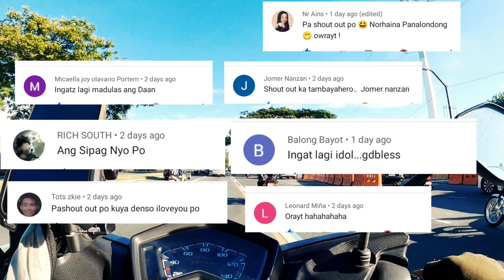Panawagan ng isang ina | tawid gutom serye | Denso Tambyahero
Tawid gutom serye kong saan mamimigay tayo ng kunting tulong sa mga random people oraytt katambyahero let's go 😍